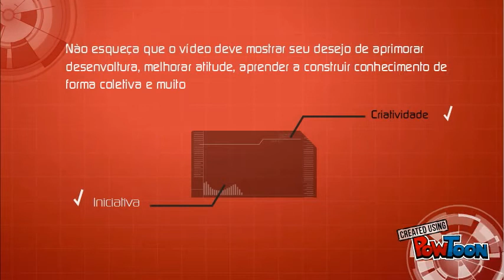EmpreendaSTEAM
Convocatória para ALUNOS, PAIS, PROFESSORES, EDUCADORES e APOIADORES que desejam implementar uma PROGRAMA de EMPREENDEDORISMO com metodologia STEM-STEAM-PBL em sua ESCOLA, CLUBE ou COMUNIDADES.